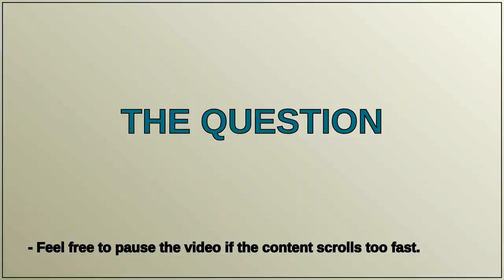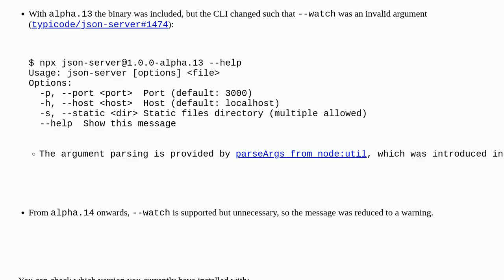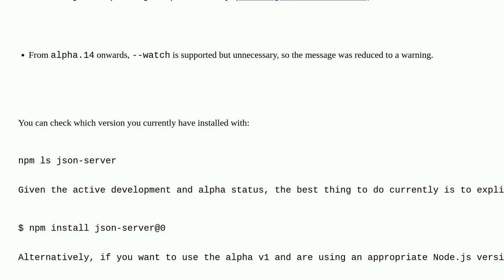Unexpected errors and warnings when running json-server --watch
A special thanks goes out to the community

  npm json-server javascript